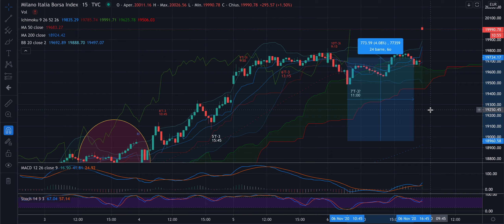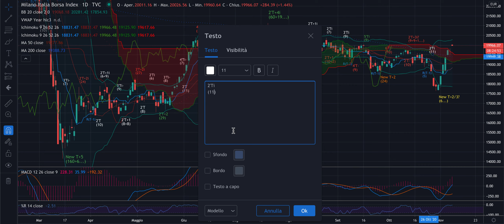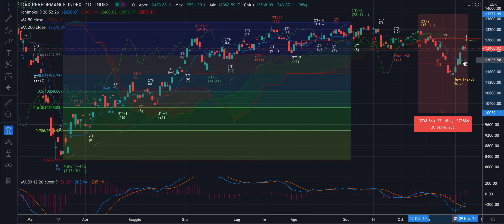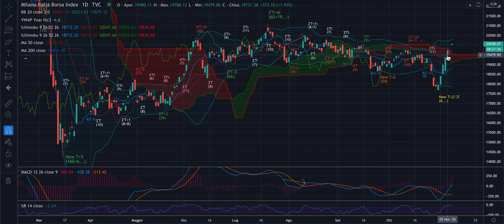DAX + MIB -Analisi Ciclica Evoluta di lun 9/11 - Inverso alla sua massima durata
Buongiorno,

Nell'analisi di oggi segnalo come il mercato abbia fatto l'ennesima finta a ribasso, compresa quella di venerdì e stia salendo. L'inverso però è arrivato alla sua massima durata e, se vorrà partire come minimo un Ti inverso o un T+1i inverso dovremo avere discesa a breve. Oggi o domani.

Buon trading.

Jacopo